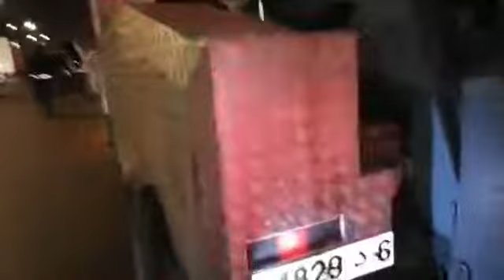مباشرة من الدار البيضاء... حادثة سير خطيرة.. و زنقلاب سيارة في هاد الأثناء شوفو معانا شنو واقع